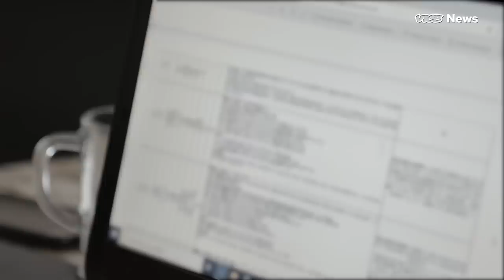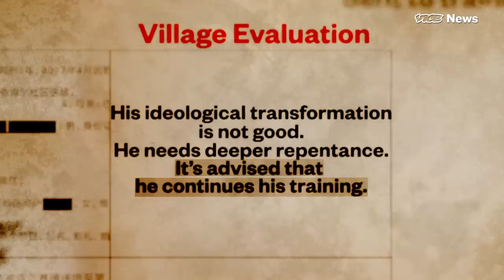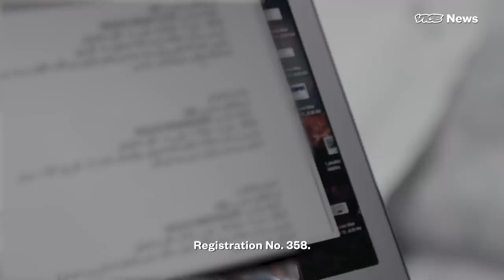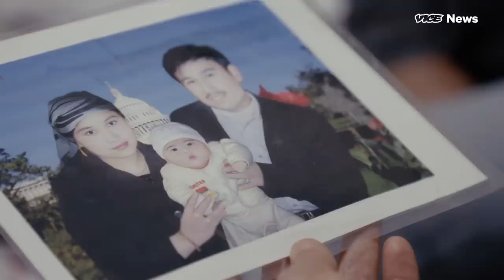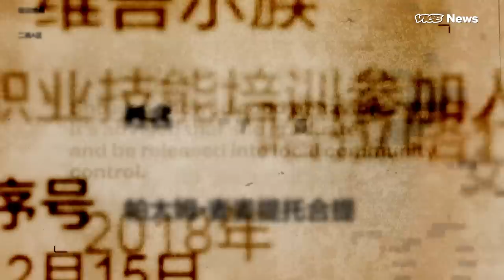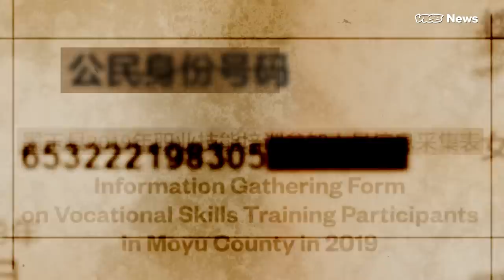How China Targets Muslims for 'Re-Education' Camps — and Spies on Their Families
The goal of China’s so-called re-education camps in the region of Xinjiang is to assimilate long-marginalized Muslim minorities, mostly Uighurs and Kazakhs, into Han Chinese culture. The government says the centers have expanded development and helped prevent terrorism. But the internee records reviewed by VICE News reveal that the vast majority of people sent to the camps were detained for mundane and legal behavior, including wearing a hijab, having “thick beards,” visiting a foreign website, applying for a passport, traveling abroad to a “sensitive country” or having family members living in one, or being part of a “religious family.”